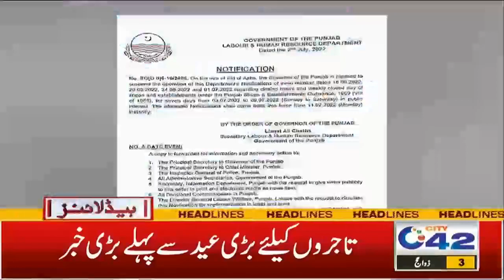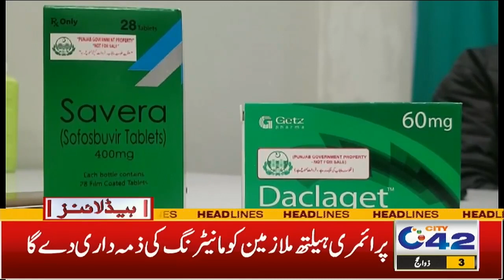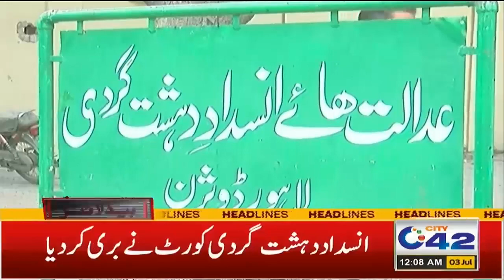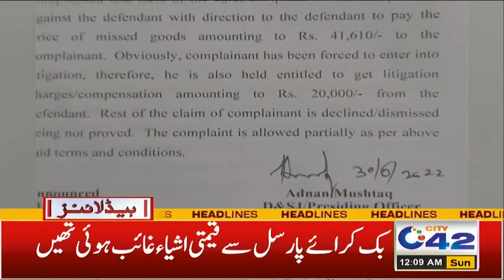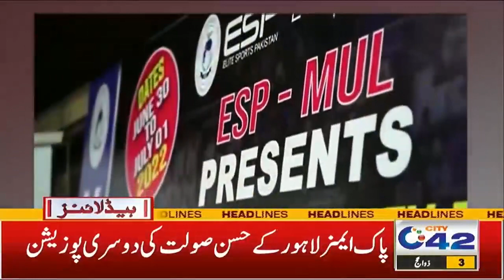Intermediate Exams Became A Joke|Open Copy Paste Through Mobile Phone|12am News Headlines|3July2022